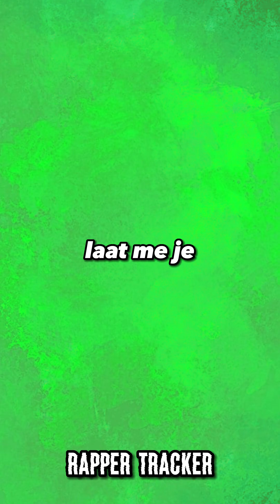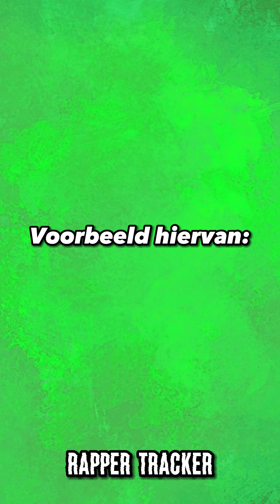Wie heeft de beste Flows van NL?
Ben oprecht benieuwd hoe deze in de smaak zal vallen bij jullie. Zulke video's duren echt lang om te maken dus al jullie feedback neem ik aan met open armen! Volg me ook op tiktok als je gunt! @rappertracker

Vergeet niet te liken en te abboneren!